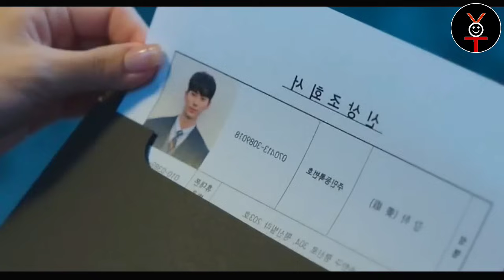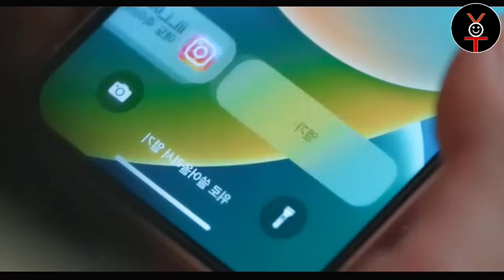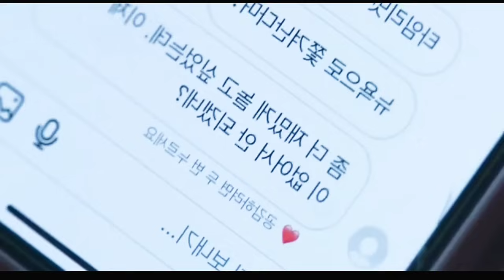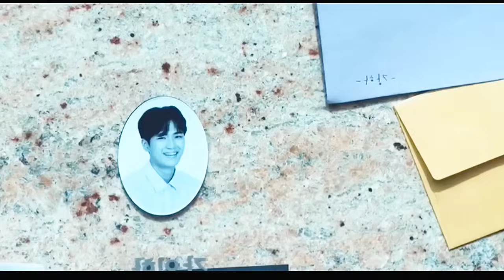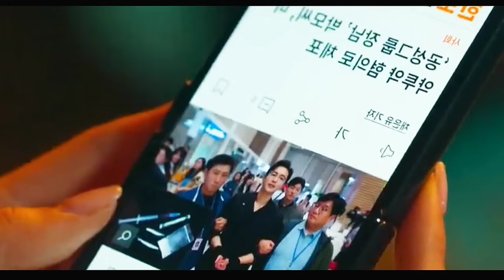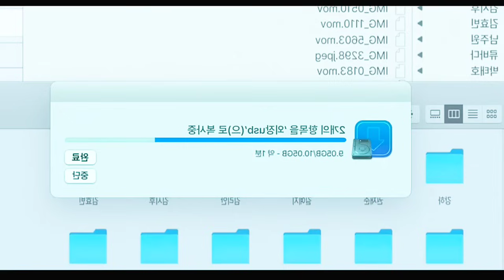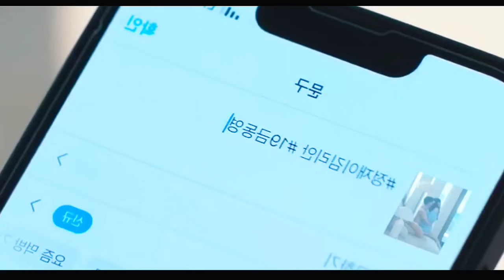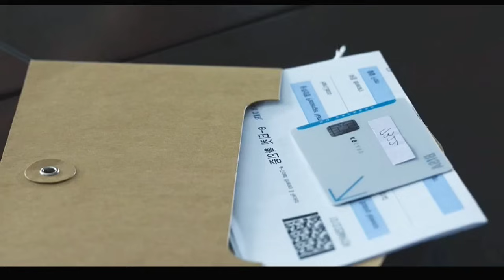வெறித்தனமான “REVENGE” 🔥😮 Movies In Tamil Dubbed | Voice Over Tamil | Korean Movies